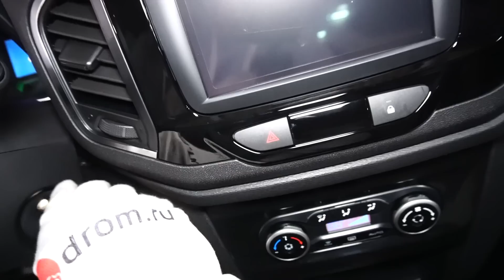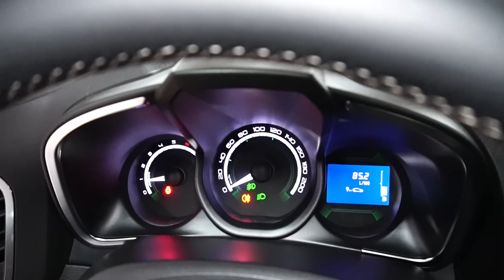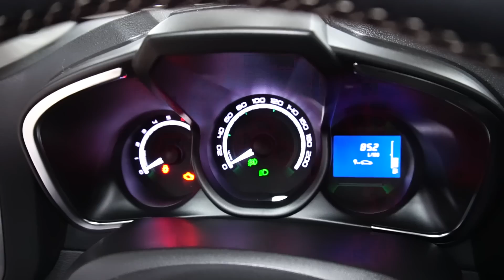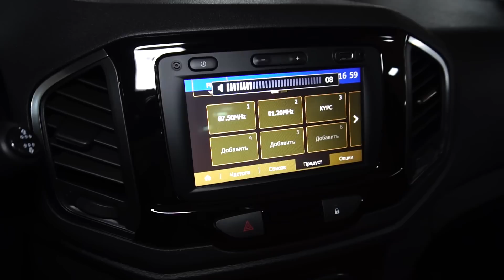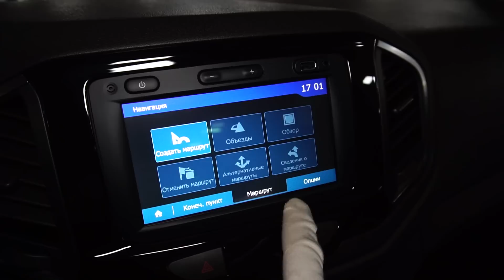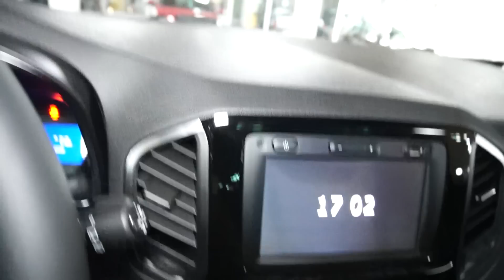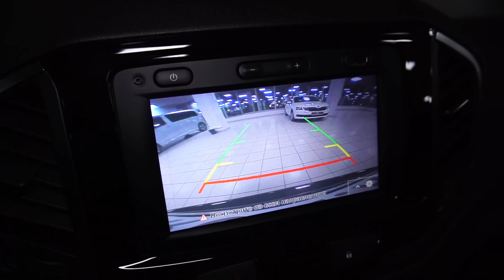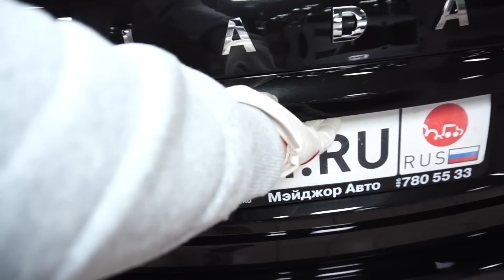Лада Х-рей 2018 1.8 (122 л.с.) MT Exclusive - видеообзор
Видеообзор Drom.ru:
Лада Х-рей 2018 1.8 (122 л.с.) MT Exclusive

Lada Xray 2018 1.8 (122 л.с.) передний привод механическая коробка передач комплектация Эксклюзив